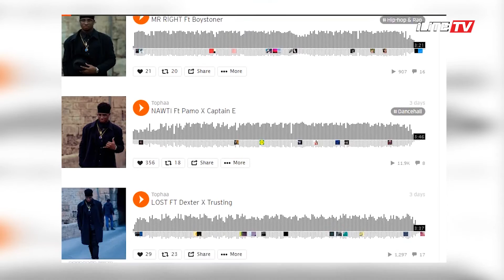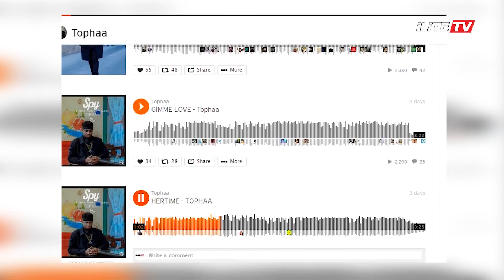iLiteTVNews: DRAKE Calls WEEKND D REAL STARBOY | Versace Boyz | Topha breaks boundaries in Cyprus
Drake Calls the WEEKND the Real STARBOY
Dj's should encourage artistes in cyprus
Topha EP breaks boundaries in Cyprus